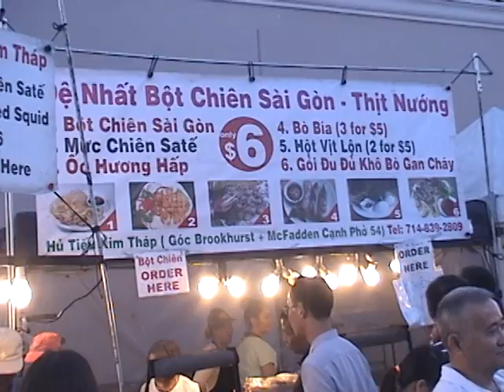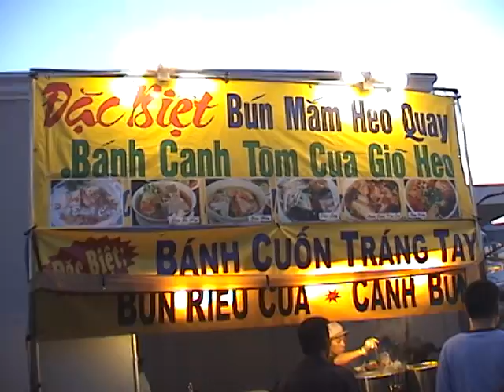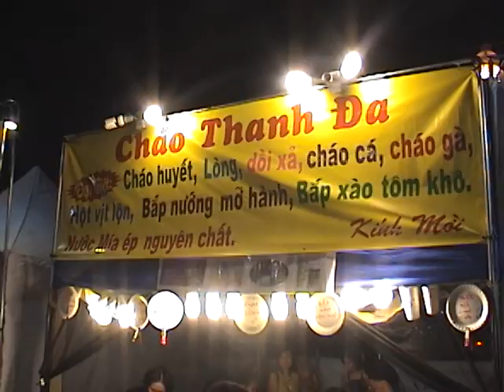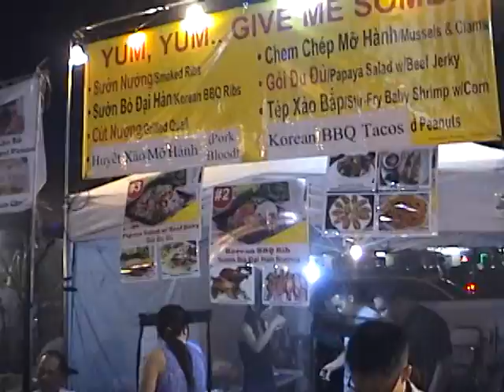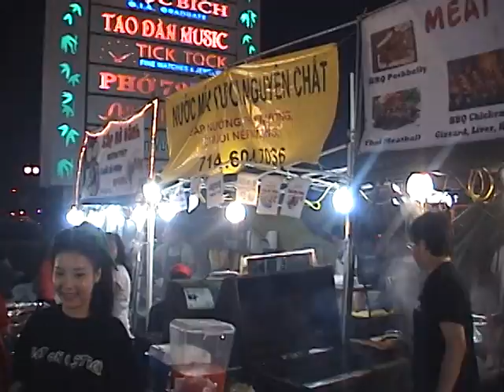Phố ẩm thực Phước Lộc Thọ - 25/07/2014 (1)